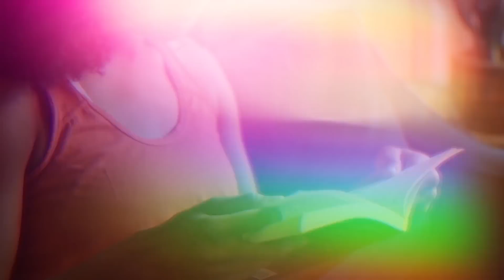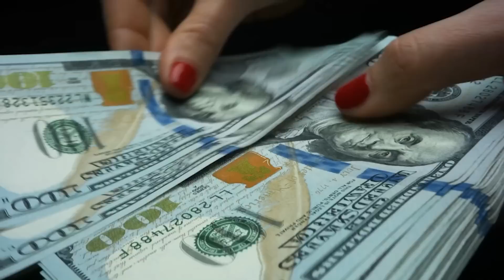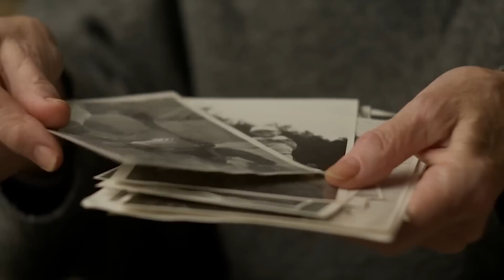Everyone laughed on this black woman for buying An old Cave without knowing what she would find ther